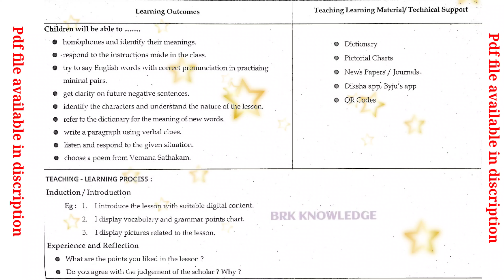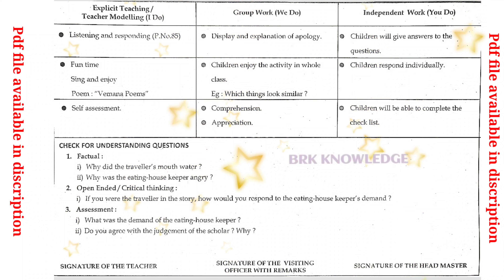5th class English Blossoms | The Wise Judgement New lesson plan 2022-23 | SCERT MODEL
పిడిఎఫ్ ఫైల్ కొరకు క్రింద ఉన్న బ్లూ లింక్ పై టచ్ చేయండి